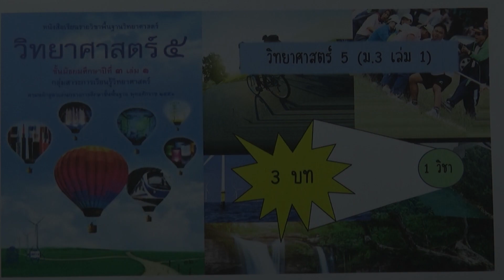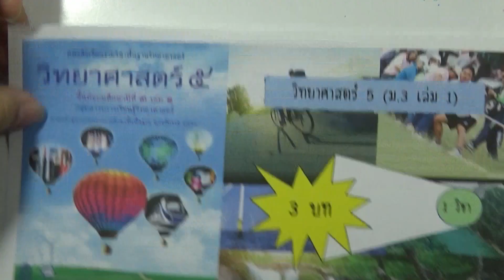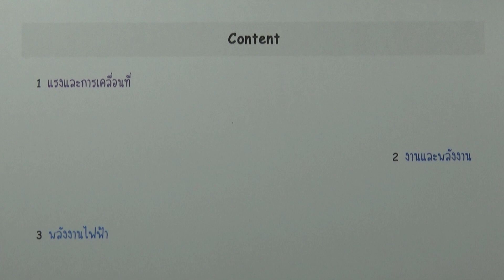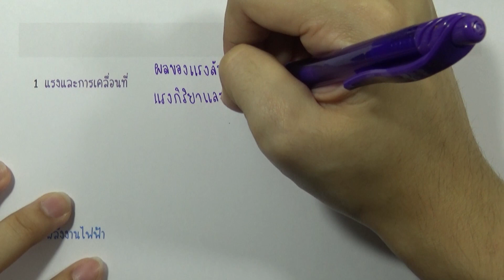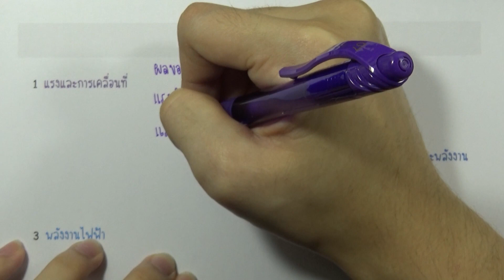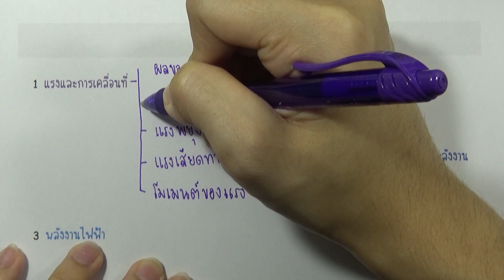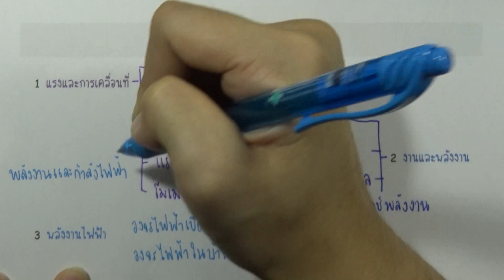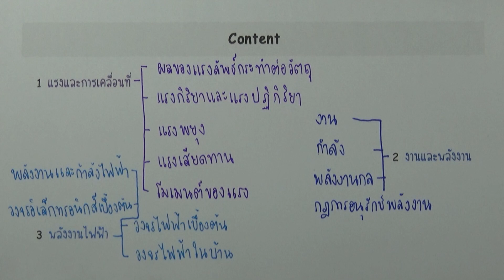วิทยาศาสตร์ ม.3 เล่ม1 : Overview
บทที่ 1 แรงและการเคลื่อนที่